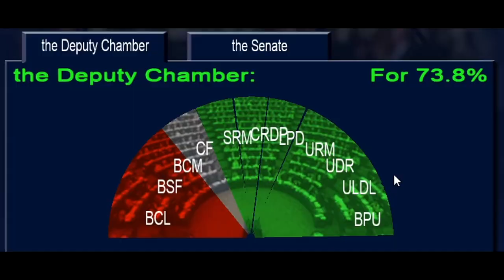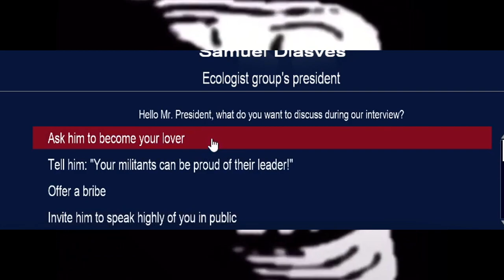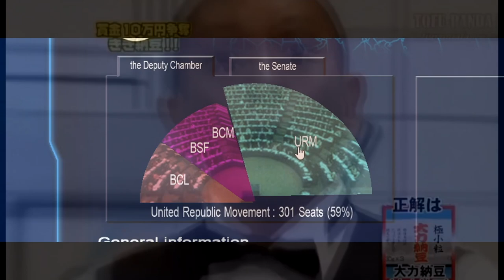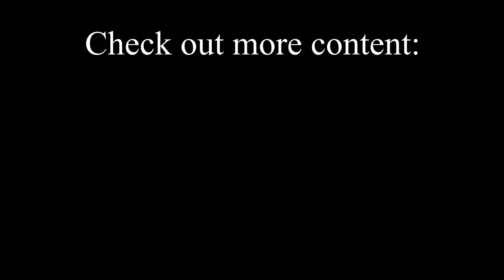BRAZIL | Episode I | The New Elections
The Federative Republic of Brazil has arrived. PG takes control of the United Republic Movement and leads them into the new elections of Brazil, one which will go into the history books.

❗️ SUPPORT PG! ❗️

Special thanks to members:
-R.G. Strategy
-Crab Rangoon
-AMN
-Anthony Billanti
-Ragnar Lothbrok
-EnigMarZ
-Lockeyy14
-Cluwne